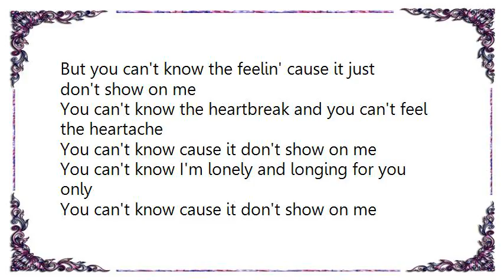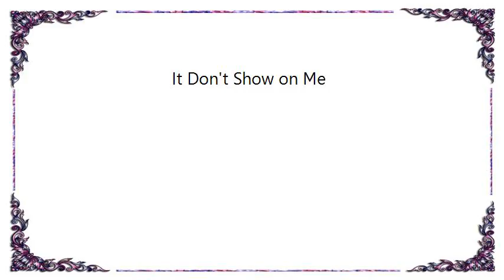Buck Owens - It Don't Show on Me Lyrics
[Lyrics Buck Owens - It Don't Show on Me]
You can't know the feelin' inside me that is stealin'
You can't know cause it don't show on me
You can't hear me sighin' or see my heart a cryin'
Abuse done use refuse missuse that I got from you
But you can't know the feelin' cause it just don't show on me

You can't know the heartbreak and you can't feel the heartache
You can't know I'm lonely and longing for you only
Abuse done use refuse...